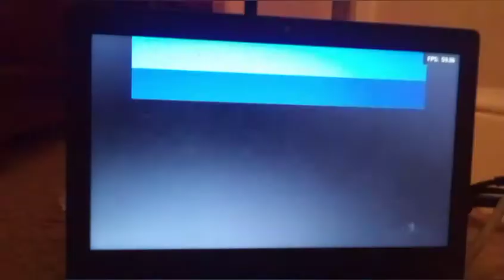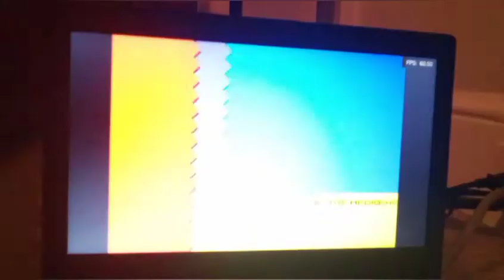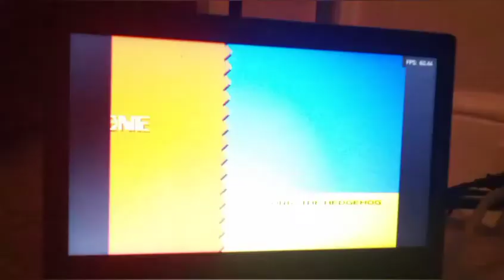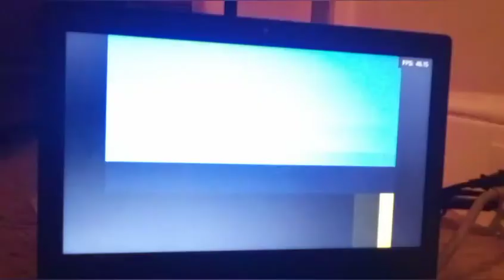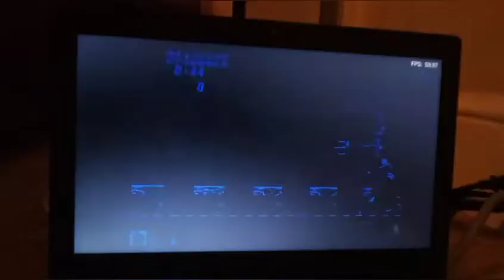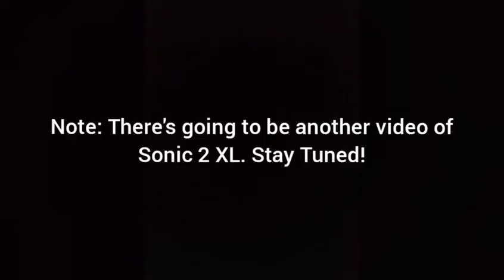Me playing Sonic 2 XL (Episode 5)- Sonic Video 2021 (IMPORTANT MESSAGE AT THE END)